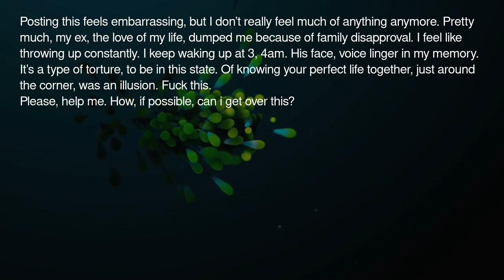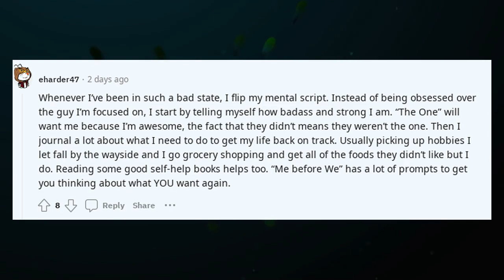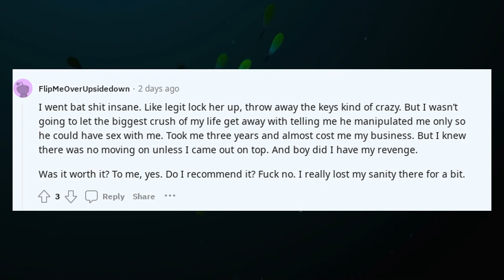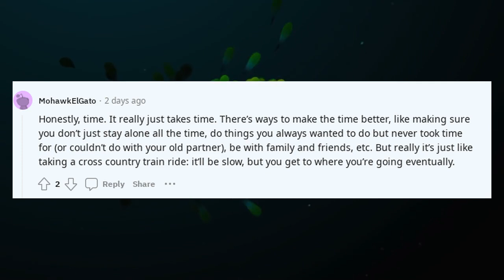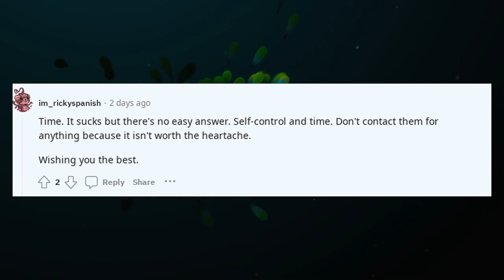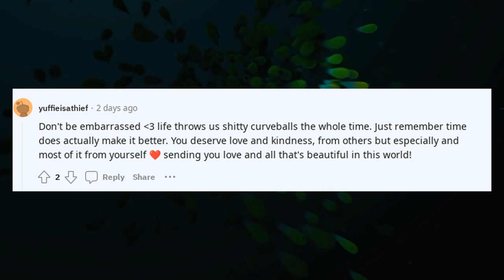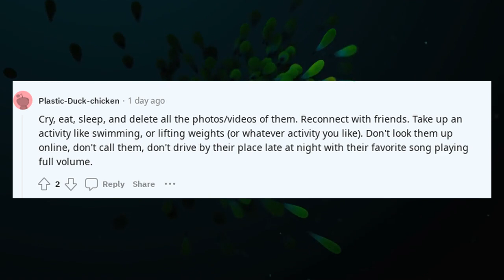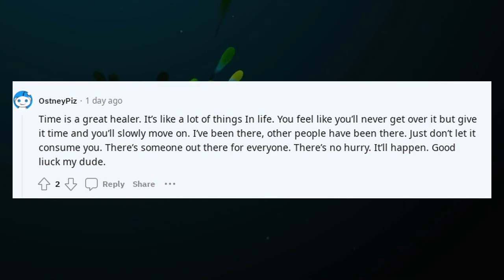Reddit Stories | How did you get over a breakup with someone? TwoXChromosomes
How did you get over a breakup with someone you th

🔹 Categories To Explore:

AITA Podcasts: Tune in to hear dramatic stories unfold.